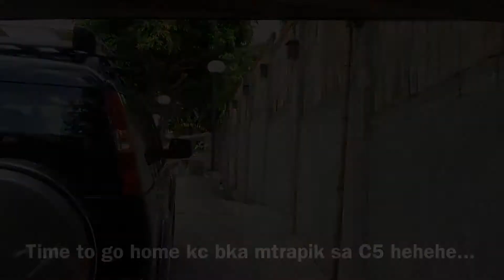My Sister's Vacation House - Part 1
Thank you for patrononizing my works. I hope you had a great time watching and listening to my videos. Please share my channel. Have a nice day! ❤️❤️❤️